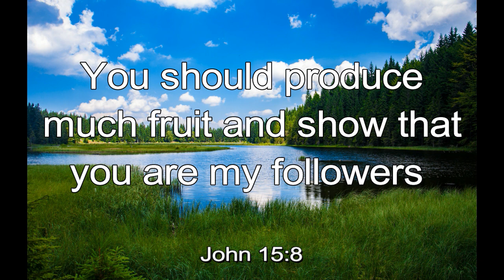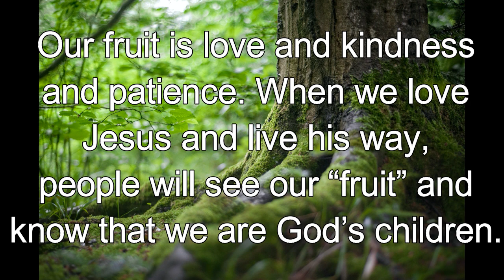365 CHRISTIAN MEDITATION 💙 BIBLE DEVOTION | AUGUST 29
Christian Meditation 💙 John 15:8 ICB
You should produce much fruit and show that you are my followers.